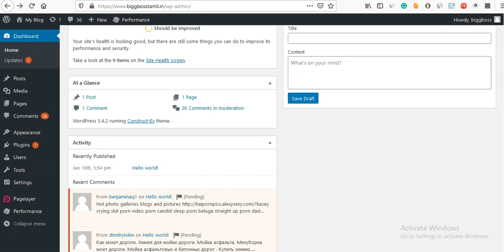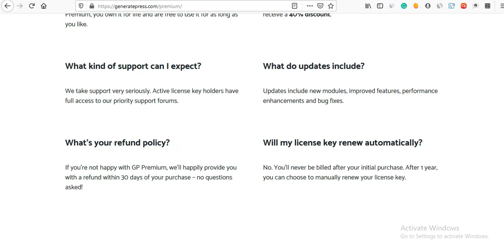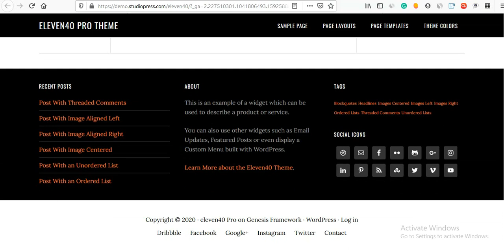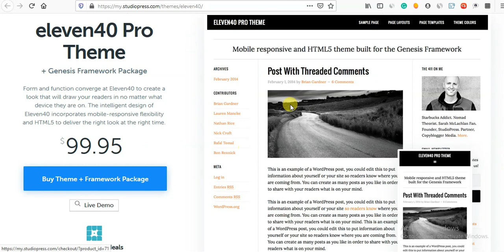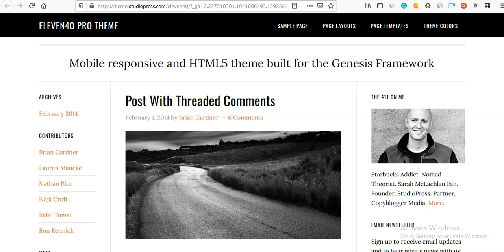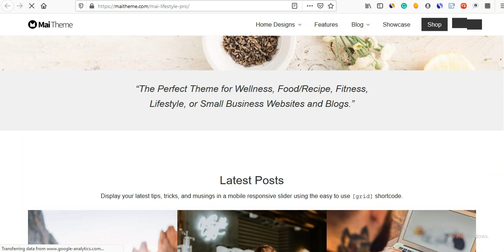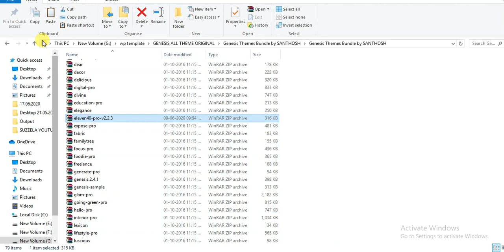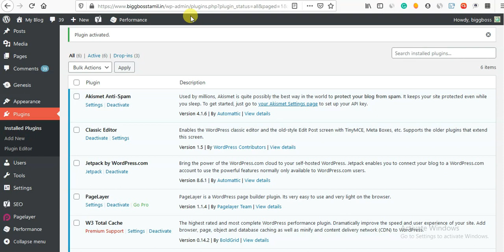Blog Typing Job - How to install WordPress themes, plugins in Tamil - Blogging Tutorials - Lesson 3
Blog Typing Job - How to install WordPress themes, plugin - Blogging Tutorials in Tamil - earn money online - Lesson 3

97% Special Discount themes - Shop.suzeela.com